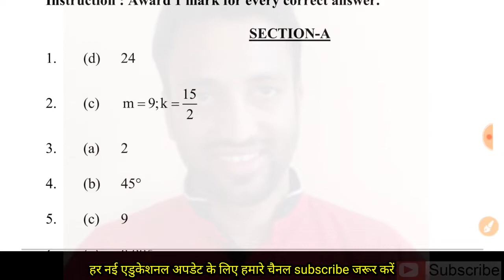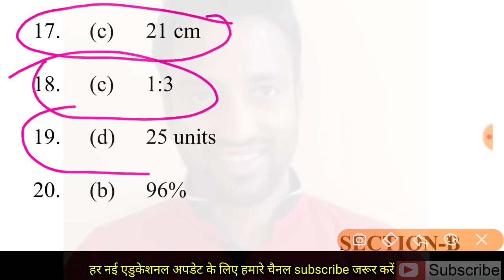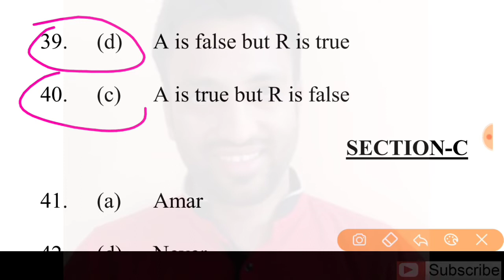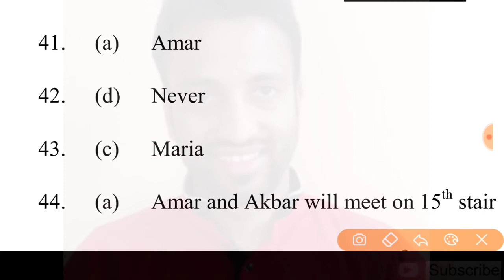28/10/21 DOE Official Anskey Pre_Board 2021 Standard Maths Class-10 Morning Shift || मार्क्स बढ गए 🔥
प्यारे बच्चों इस वीडियो में आपको स्टैंडर्ड मैथ प्रथम पाली पेपर की ऑफिसियल anskey है, आप ऑफिसियल anskey से अपने उत्तर चैक कीजिये। चेक करके अपने सभी दोस्तों और ग्रुप में शेयर कीजिये।